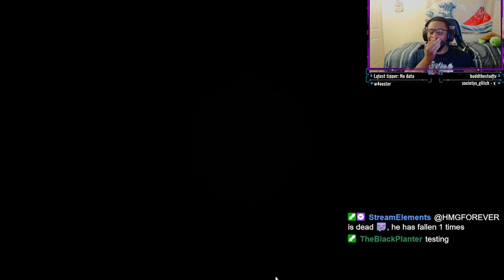The beginning of our Little Nightmare! - Little Nightmares [1]